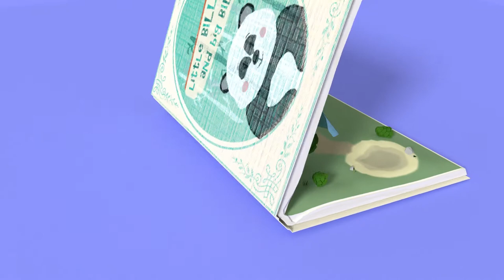Little Bill and Big Bill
After two long weeks without a movie, we are back with a lot of new surprises for you all. We are launching the new topic in our channel, based on a collection of small video clips of various stories. Sit back and enjoy, they are dedicated to the little and the big ones.

For the grand beginning, we brought to you the Little Bill and Big Bill, the adventures series that will bring music and plays for kids.

There you can find the latest news for the upcoming episodes and the best part, where we have a better way to communicate with our viewers. Share with us what you liked about our cartoons, what you would like us to improve and new ideas about new characters and episodes!

We look forward to your contact. Join our little adventure and happy group!